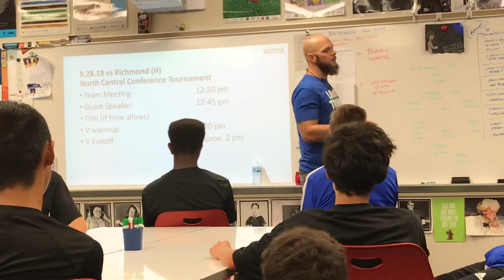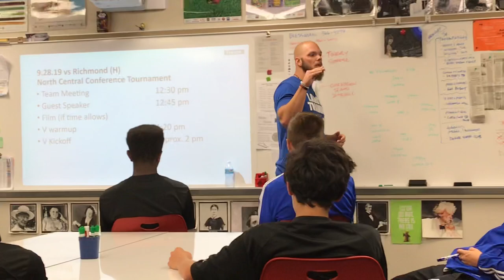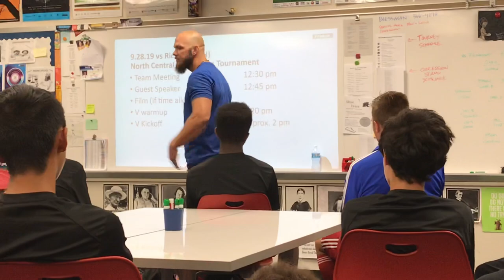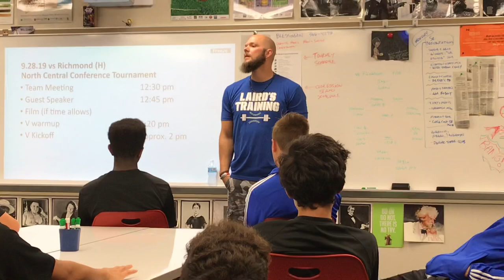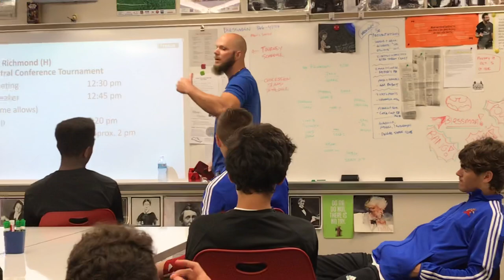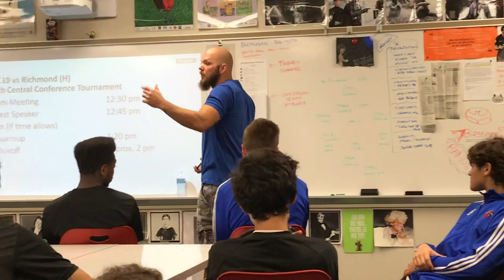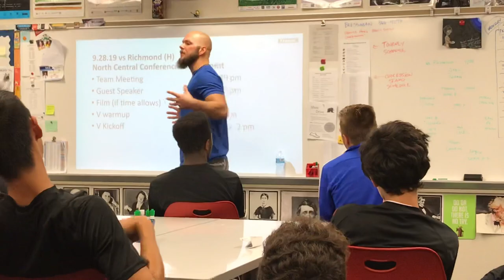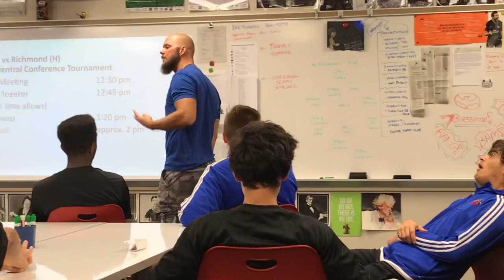How to Build True Confidence to Dominate Sport, Adversity, Life | Kokomo HS Soccer Team Talk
Learn about this topic and more when check out my eBook "How to Build a Ballplayer" on Amazon Kindle! Includes workouts, drills, and 67 How To Videos!

Laird's Training offers Sports Performance, Strength Training, and Baseball Instruction. This channel is offered to help athletes learn and utilize baseball specific drills, strength training methods, and motivation to become the best athletes they can be. Owner Sean Laird M.S. CPPS Level 2, CUSC, Pn1